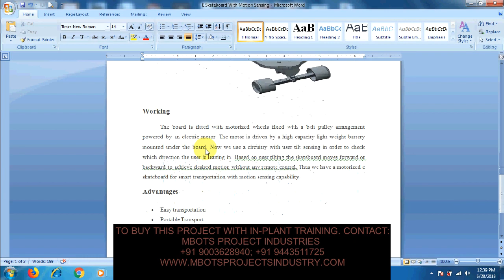Design and Fabrication of E Skateboard With Motion Sensing Mechanical Project-MBOTS INDUSTRY